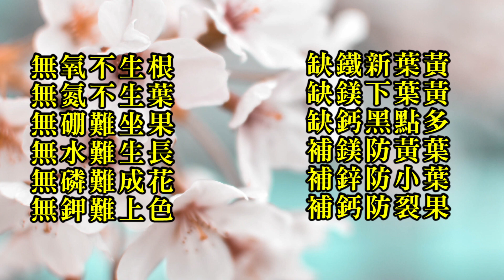農作物種植口訣 無氧不生根 無氮不生葉 無硼難坐果 無水難生長 無磷難成花 無鉀難上色 缺鐵新葉黃 缺鎂下葉黃 缺鈣黑點多 補鎂防黃葉 補鋅防小葉 補鈣防裂果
農作物種植口訣
無氧不生根
無氮不生葉
無硼難坐果
無水難生長

無磷難成花
無鉀難上色
缺鐵新葉黃
缺鎂下葉黃

缺鈣黑點多
補鎂防黃葉
補鋅防小葉
補鈣防裂果